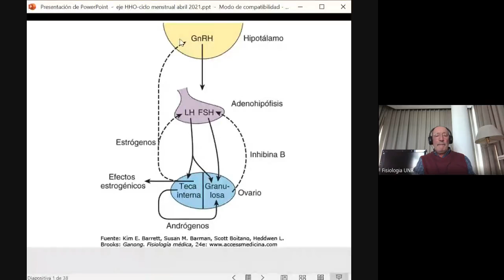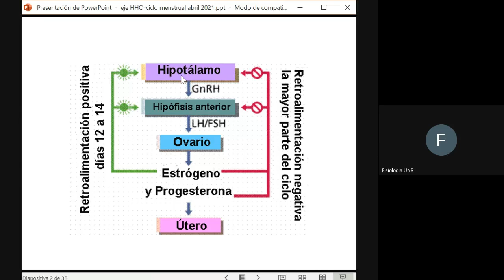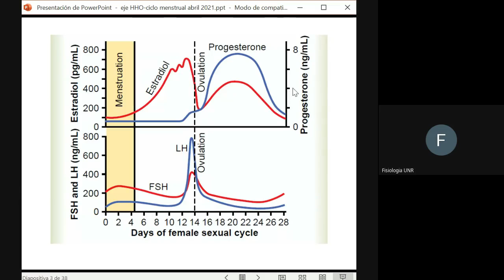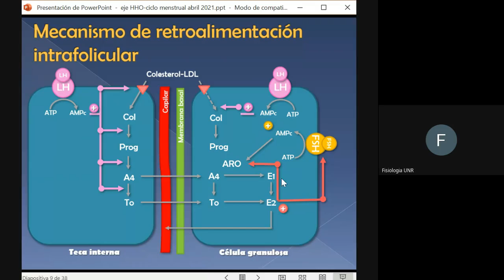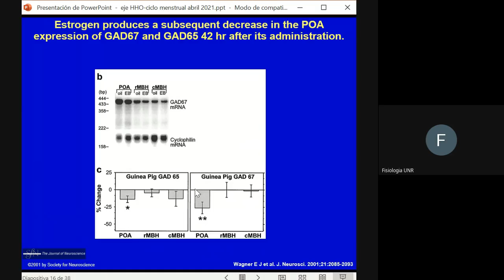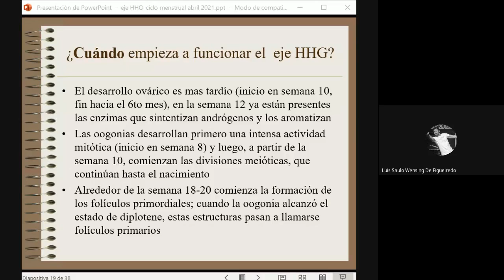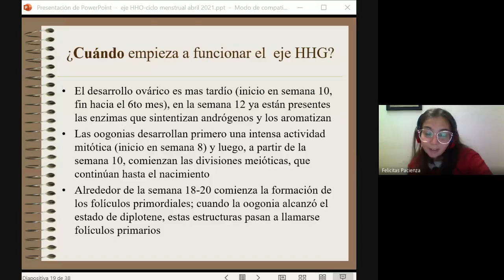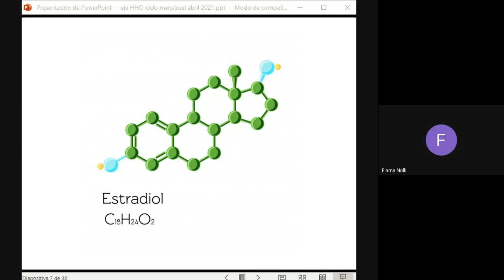Sexualidad, Género y Reproducción- Integrador de Fisiología parte I a cargo del prof. Pablo Arias